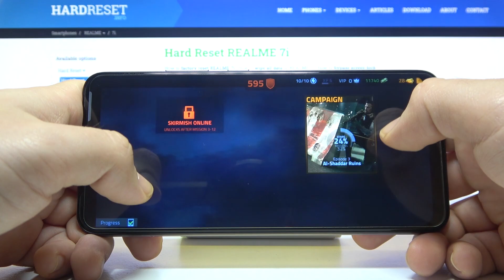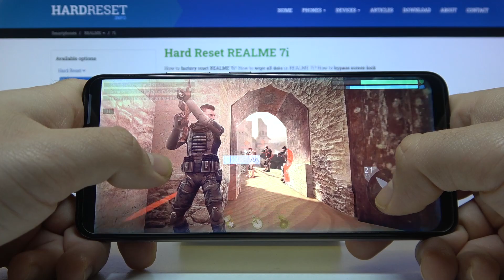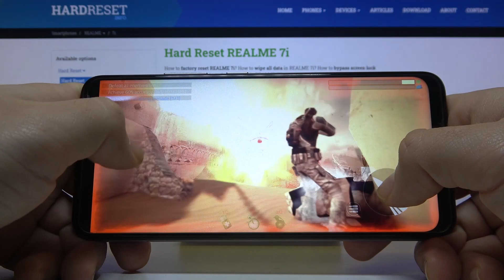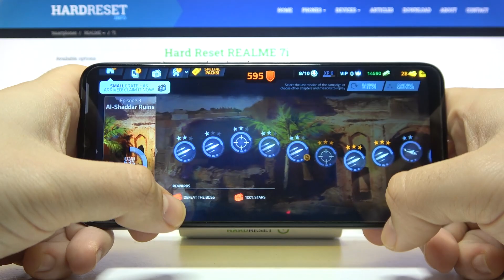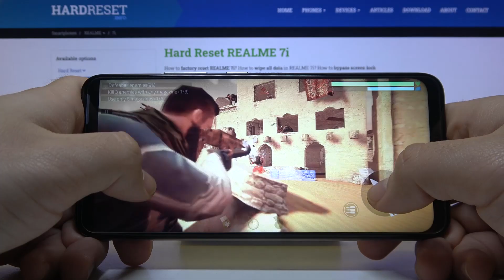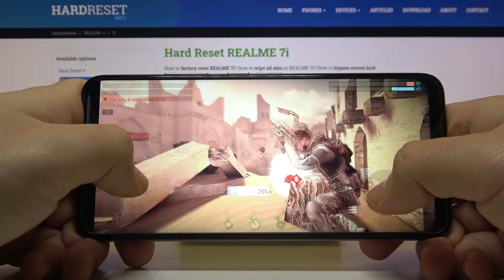Performace Check Up of Realme 7i by playing Cover Fire - Gaming Test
Today, our team will rigorously assess Realme 7i's gaming performance by immersing it in the thrilling world of Cover Fire! Witness the seamless gaming experience as we examine the audiovisual quality and overall smoothness of gameplay. Join us to determine the efficiency of Realme 7i in handling Cover Fire. Let's kickstart this gaming evaluation!

How Cover Fire perform on Realme 7i?  How Games Work on Realme 7i ? How to Check Performance of your Realme 7i?